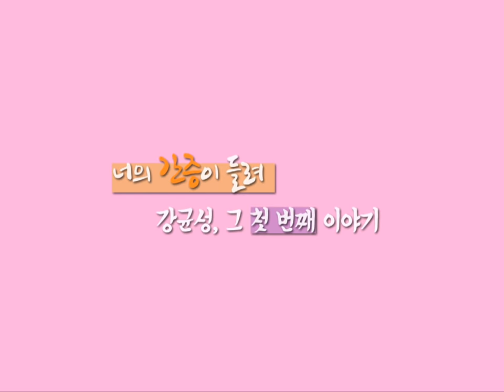강균성 간증. 첫번째 이야기 (너의 간증이 들려 1편, 이성미 진행)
순결서약 전후 강균성의 솔직한 이야기
[너의 간증이 들려 강균성 첫 번째 이야기] - 간증의 어려움 토로.  순결서약을 지탱하는 힘. 결정적 계기. 그의 신앙관

4차원과 똘아이에서 바름과 신실함까지.

예방주사특별편 너의 간증이 들려 (너간들)
진행: 이성미 / 출연: 강균성